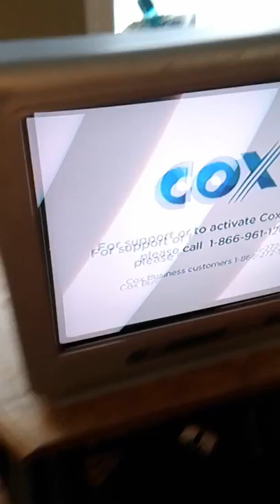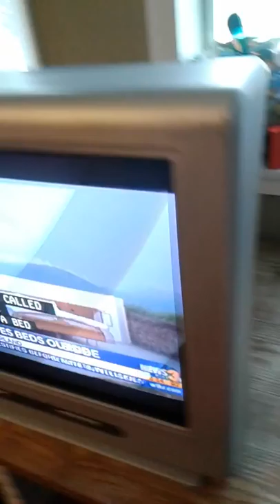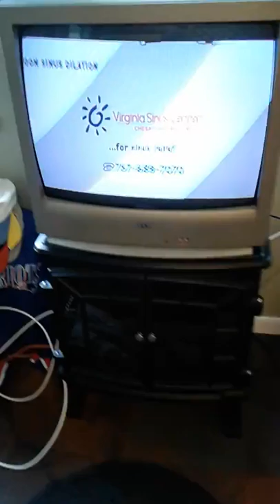Tv competition (2004 sanyo vs 2005 philips)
The 2004 sanyo 25" crt tv is Amanda's main tv and the 2005 philips 20 inch flat screen crt tv is heather's